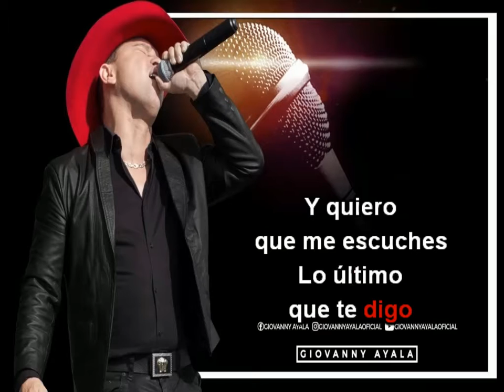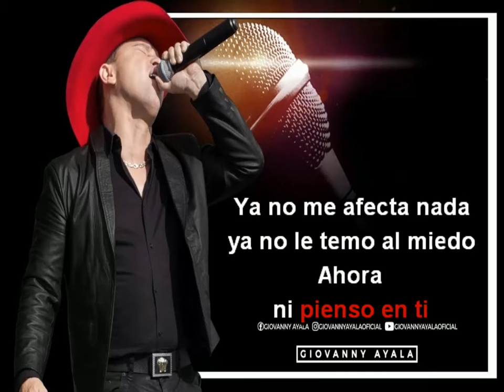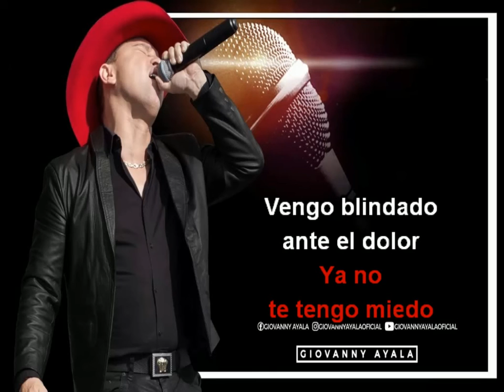Giovanny Ayala - Vengo Más Fuerte (Karaoke-Pista)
Giovanny Ayala - Vengo Mas Fuerte (Karaoke-Pista)

📲CONTRATACIONES
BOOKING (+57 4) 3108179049